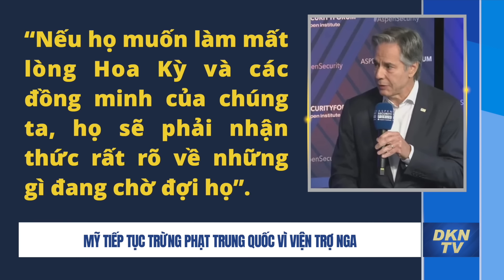Nga mất 1,7 triệu lao động do xâm lược Ukraina; Mỹ lại phạt TQ vì giúp Nga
Tin sáng 21/7:
- Cuộc xâm lược Ukraina của ông Putin khiến Nga mất 1,7 triệu lao động
- Mỹ sẽ áp đặt các biện pháp trừng phạt mới đối với Trung Quốc vì viện trợ Nga, các ngân hàng có thể là mục tiêu
- Mỹ cảnh báo về khả năng hạt nhân ngày càng tăng của Iran
- Cựu Tổng lãnh sự Hoa Kỳ tại Hồng Kông chia sẻ sau 5 năm Sự cố Nguyên Lãng
- Bangladesh khai triển quân đội để đối phó với các cuộc biểu tình leo thang